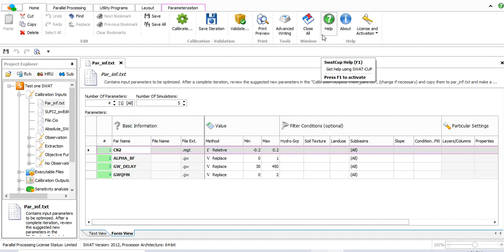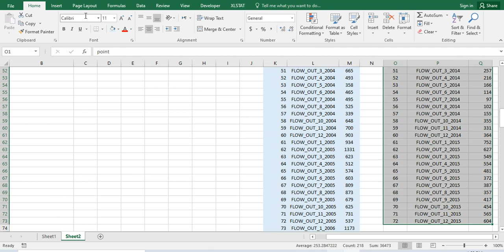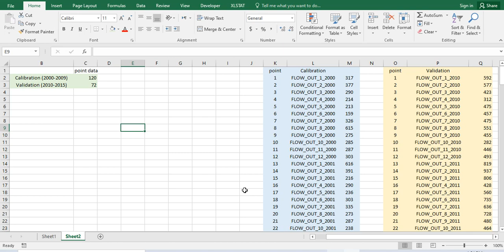Selection Calibration and Validation period in SWAT_CUP